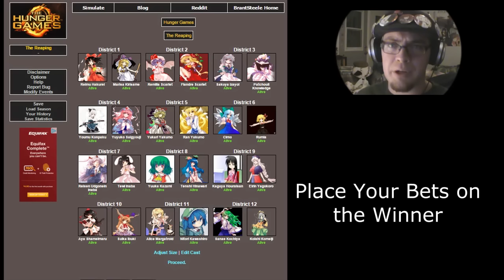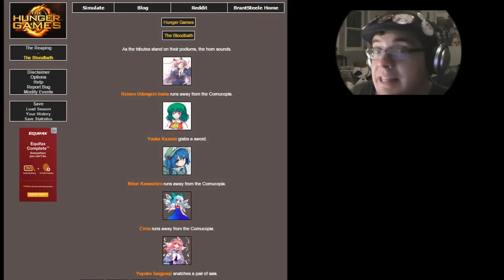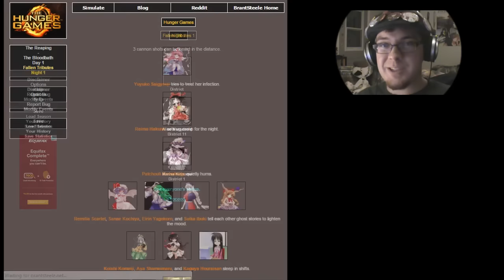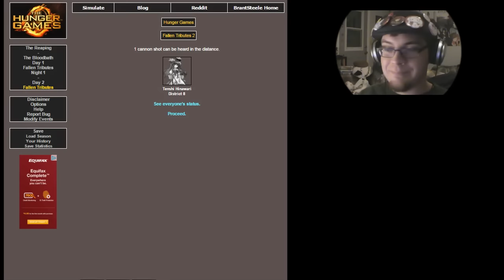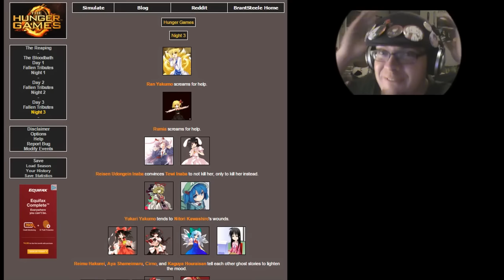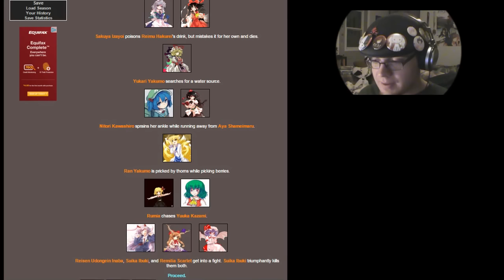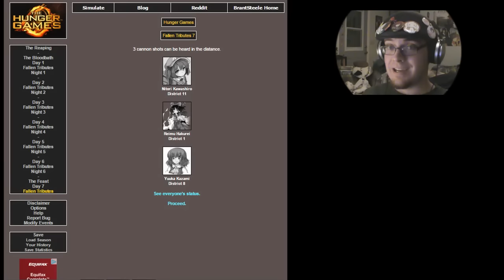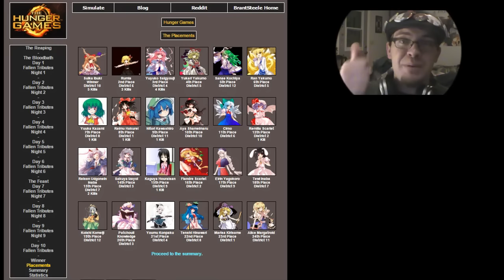Hunger Games Sim: Touhou (Game 9)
Special thanks to my friend, Sleep Arypure, for creating this game for me!!!